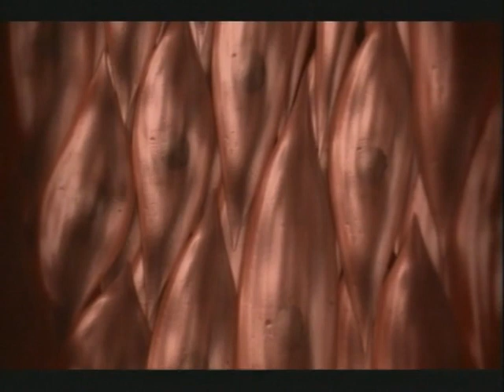Part 2 of 5 - Episode 1 - Body Snatchers (Body Story)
Episode 1: Body Snatchers
Go inside the bodies of two women whose natural systems each must deal with foreign organisms trying to control its host: a flu virus and a growing fetus. The body's reaction to and changes from each "invader" are truly remarkable.